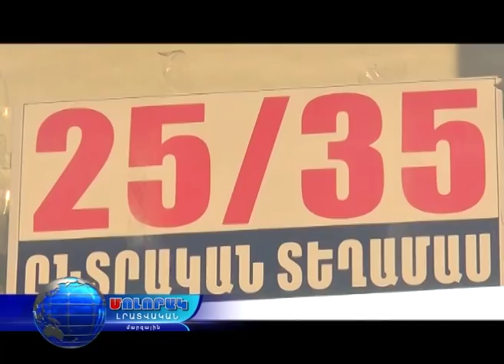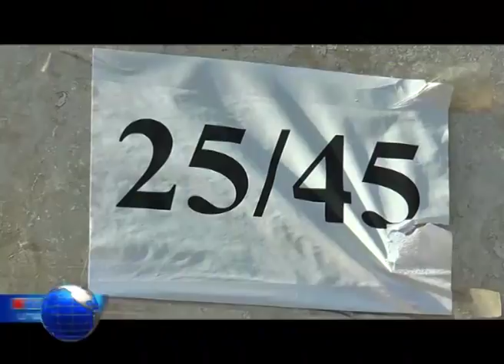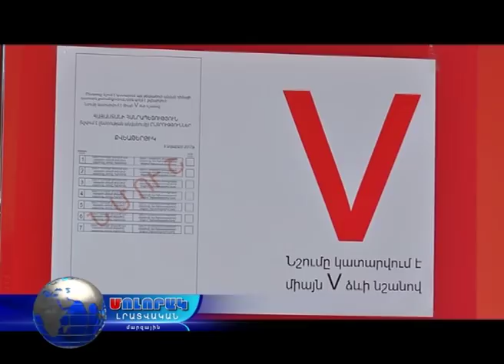Մոլորակ լրատվական հատուկ թողարկում 14:00